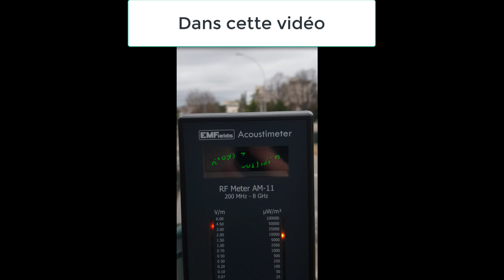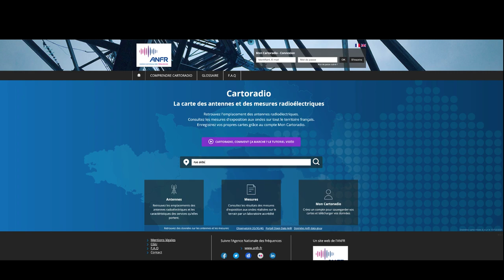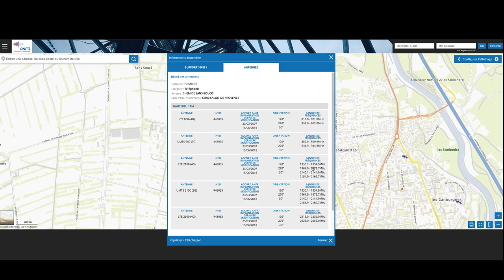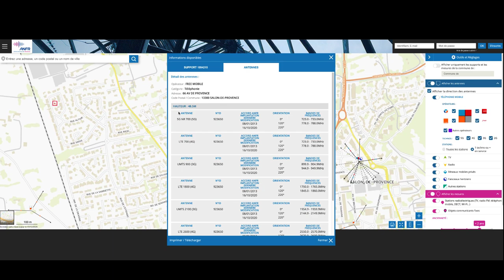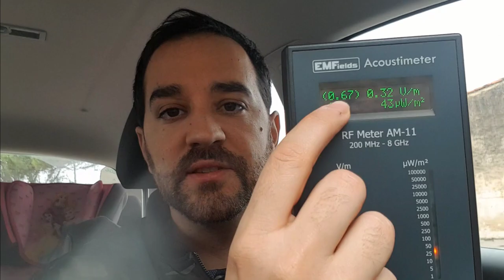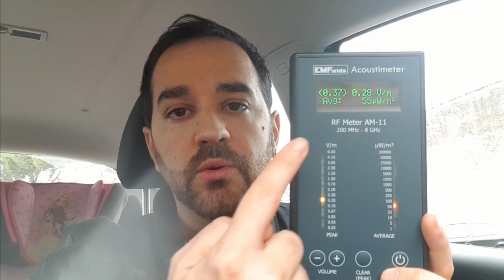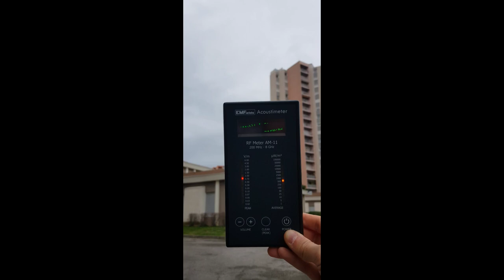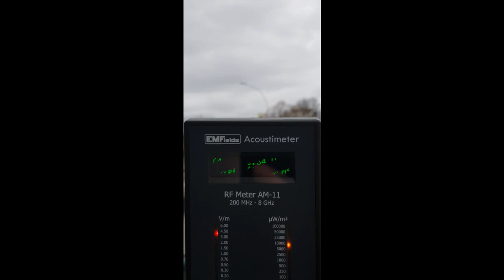Antennes relais, mesures en temps réel !!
➡️Lien vers la formation en ligne

Dans cette vidéo je vous montre comment savoir combien d'antennes relais sont autour de chez vous, à quelle distance, quelle génération est utilisé (2G, 3G, 4G, 5G) et quels sont les bandes de fréquences utilisées

Pour mesurer les antennes relais dans votre environnement je me sert de  l'appareil AM11 d'EMFields
Grâce à cet appareil fiable et précis nous pouvons évaluer la qualité de notre environnement électromagnétique en terme de hautes fréquences (téléphonie mobile, wifi, DECT, Wimax, Bluetooth etc...)

Pour rappel les valeurs d'expositions préconisés par la "Biologie de l'habitat" pour une exposition de longue durée aux rayonnement Hautes Fréquences est de 0,06 v/m. Dans cette vidéo nous voyons que même à plusieurs dizaines de mètres des antennes émettrices nous mesurons jusqu'à 6 V/M !

Voici le lien pour trouver l'appareil de mesure AM11:
(lien du "son des ondes" en bas de page)

voici le lien pour devenir autonome avec la formation "Diagnostic électromagnétique"